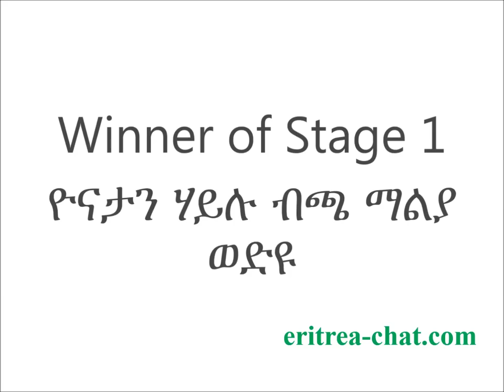Eritrean News - Sport - Diashow Pictures - Tour of Eritrea 2016 - Stage 1 and 2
Eritrean News - Sport - Diashow Pictures - Tour of Eritrea 2016 - Stage 1 and 2 presented by Eritrea-Chat.Com.